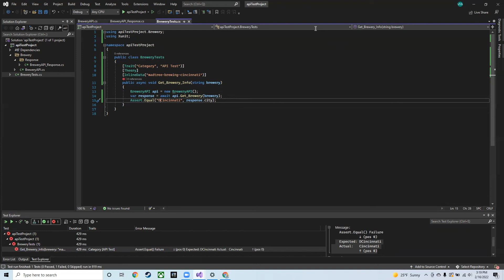xUnit Attributes: A Comprehensive Guide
In todays session breakout, we are going to go through the most common test attributes used in xUnit testing, FACT, Trait, Theory, and InlineData.